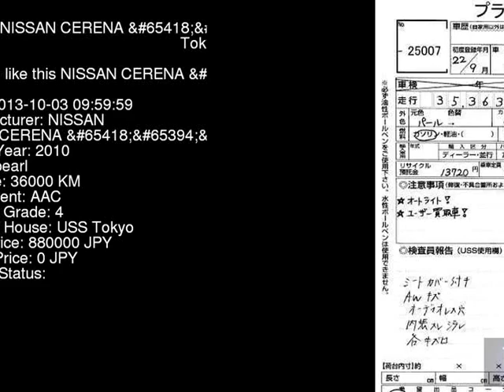2010 NISSAN CERENA _V CC25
the Authority on JDMs since 2007!  . Details on this car from auction in Japan